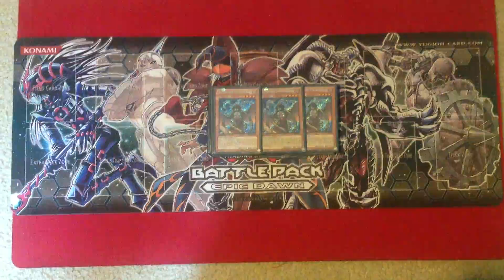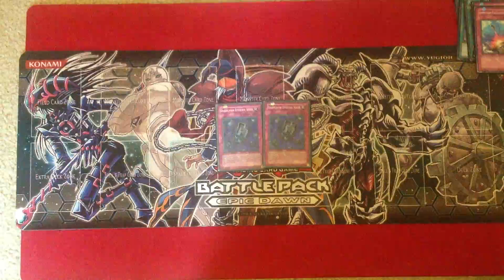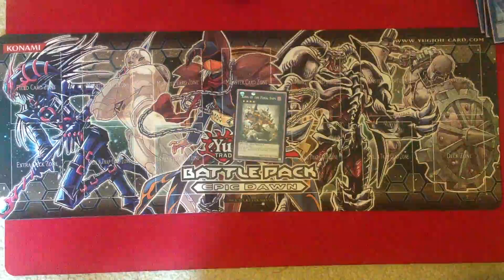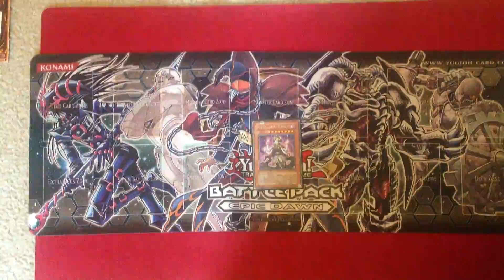EvilSwarm Deck Profile (August 2013)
This a profile of Alex's EvilSwarm deck.

Sorry I could not upload the version with the intro. The computer I am using will not work with the video that has the intro. I will be sure to get the intro in the next video.